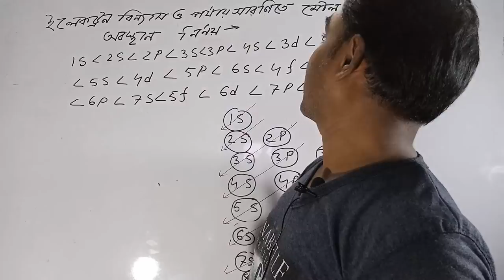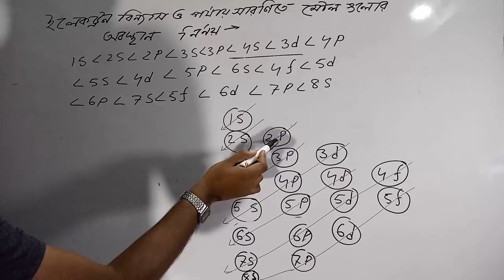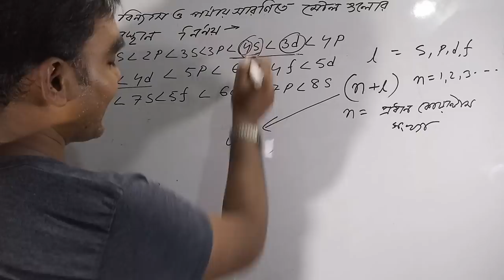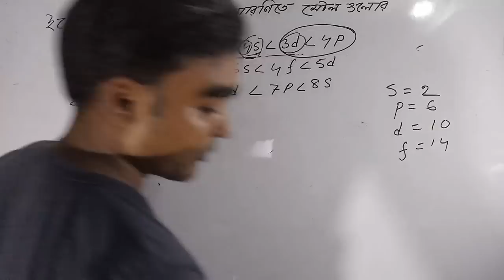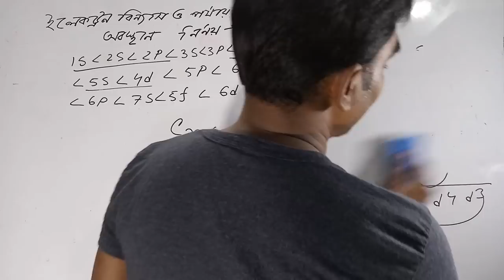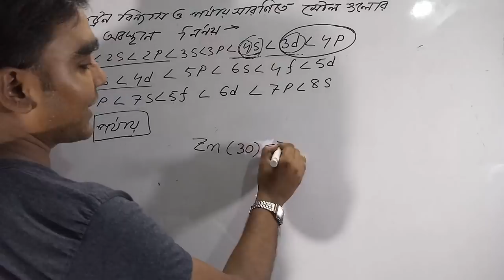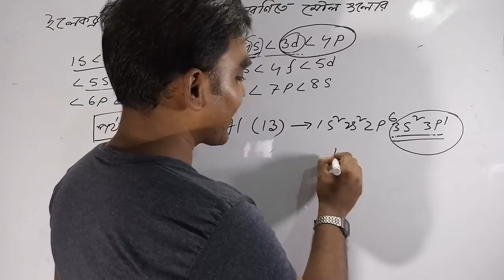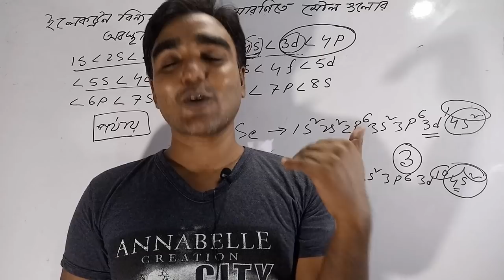ইলেকট্রন বিন্যাস ও পর্যায় সারণিতে মৌল সমূহের অবস্থান নির্ণয় শেখো খুব সহজেই ||SSC and HSC Chemistry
খুব সহজেই শেখো- ইলেকট্রন বিন্যাস ও পর্যায় সারণিতে মৌল সমূহের অবস্থান নির্ণয় ||SSC and HSC Chemistry
আসসালামু আলাইকুম,
সম্মানিত দর্শকবৃন্দ,
Beyond the circle  এই শ্লোগানকে সাথে নিয়ে আমাদের যাত্রা "Learning24"
"পুঁথিগত বিদ্যা" তথা, শুধু বৃত্তের মধ্য থেকে আমাদের শিক্ষা গ্রহণের যে চিরাচরিত নিয়ম, সেটাকে ভেঙে দিয়ে সবাইকে পুঁথিগত বিদ্যার সাথে সাথে, বৃত্তের বাইরে গিয়েও চিন্তাভাবনা ও শিক্ষা গ্রহণের প্রচেষ্টাকে কাজে লাগিয়ে, নিজেকে যোগ্য করে গড়ে তুলে, দেশকে সামনে এগিয়ে নিয়ে যাওয়াই থাকবে আমাদের প্রচেষ্টা।২৪ ঘন্টা-ই আমাদের চ্যানেলের মাধ্যমে আমরা চেষ্টা করব শিক্ষার আলো সবার মাঝে ছড়িয়ে দিতে।
আশা করছি, আমাদের এই প্রচেষ্টাকে সামনে এগিয়ে নিয়ে যেতে আপনারা সর্বদা আমাদের সাথেই থাকবেন।
ধন্যবাদ
ফেসবুকে আমাদের ফলো করতে পারেন ।